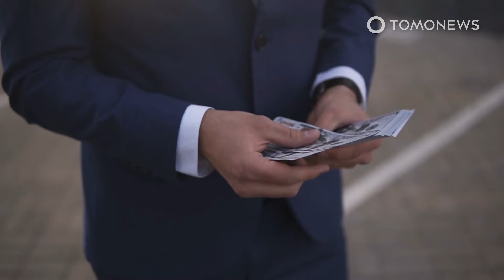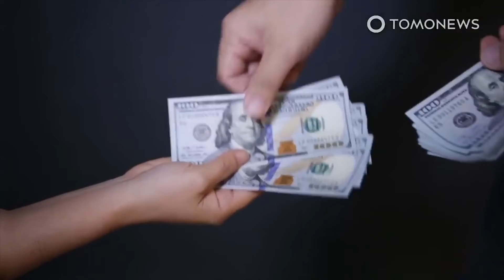Satpam Menyamar Jadi Dokter di RS Pakistan, Operasi Pasien Hingga Meninggal - TomoNews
LAHORE, PAKISTAN — Seorang nenek 80 tahun asal Pakistan meninggal setelah dioperasi oleh seorang petugas keamanan yang berpura-pura menjadi dokter.

Dilaporkan oleh The Independent, nenek bernama Shameema Begum menjalani operasi di Rumah Sakit Mayo di Kota Lahore pada 17 Mei lalu.

Begum dibawa ke rumah sakit itu oleh keluarganya untuk mengobati luka punggung yang kemudian dirujuk ke ruang operasi.

Saat itulah, pelaku bernama Muhammad Waheed Butt, yang menyamar menjadi dokter, mendekati mereka, dan menawarkan bantuan untuk mengoperasinya.

Butt sendiri merupakan mantan petugas keamanan yang sempat bekerja di rumah sakit itu tapi kemudian dipecat.

SOURCES: Newsweek, The Independent